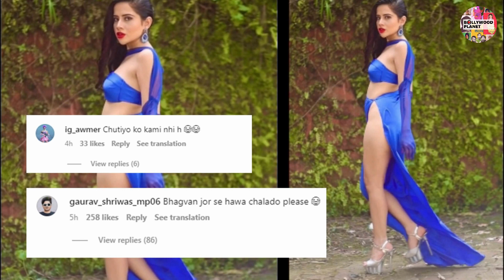Urfi Javed का ये Video देखकर थम जाएंगी साँसे !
Bollywood Planet ( BP ) : Urfi Javed New Hot Look Video Share On Social Media | Urfi Javed Hot Look Outfit | Urfi Javed Latest News and Updates

Edited By -